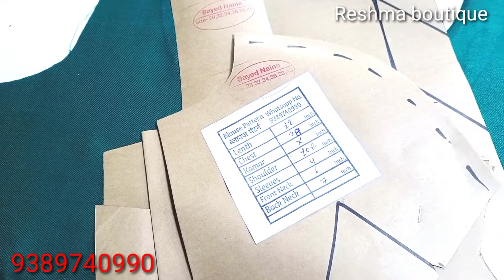Latest कुर्ती का नैक डिजाईन / Simple Kurti Neck Design / Reshma Boutiuqe